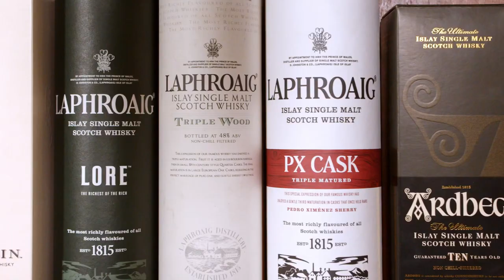Ailsa Bay 1.2 Sweet Smoke Single Malt Scotch Whisky- Review #8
Like Peat and Smoke or Sweetness in your dram? This is a marriage of both with a dab of awesome whisky science.

🎁AU Mail Bag:
Ken SDU
Suite 5308
252 FIFTH STREET